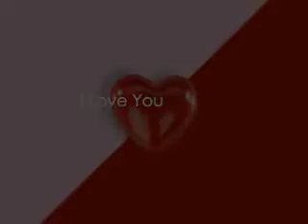Fly with me *episode 8* season 3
Hey guys, what's up? I have 884 subbies :)
I feel like focusing on that series for a couple of eps
Before you scream, YES I'm still writing the others

(Demi)

Joe and I were in the kitchen taking our breakfast.  Time for my little plan.

"Hey Joe, you wanna see more of my town?"

"Sure"

"I'll be your guide for the day. Just you and me"

"I love the idea"

"Dallas is a heavy sleeper. She won't be up till 11"

It's not a lie, she really does is a heavy sleeper. And I'm very happy she is because she won't ask to come with us.

"Ok" He said

Was it a simple ok or did it mean "I'm disappointed she's not gonna be with us"?

"I'm going to leave her a note so she won't be worried" I said

I may be jealous but that's the least I can do. Joe nodded. I wrote the note and left with Joe.

"I'm driving"

"Babe, this is my car" Joe argued

"Maybe but I'm the guide so suck it up" I winked

"Fine" He stuck his tongue out and gave me the keys

I giggled and went behind the wheel while Joe took the passenger seat. I drove away. Here ya go. I showed him my favourite places. He was happy to discover all that.  We stopped at Burger King for lunch.

"Joe, can I ask you something?"

"Mm" He said biting in his burger

"Do you like Dallas?" I asked and put a fry in my mouth

"What?" He chocked on his food

"Are you falling for her?" I looked down

"Of course not. Why are you asking that?"

"Because you talked a lot with her"

"She was curious. I was just answering. Demi, I'm in love with you. Why would you think I love Dallas?"

"Cause she's prettier" I sighed

"I've heard enough"

I looked at him confused.

"She's not prettier. You're the most stunning girl I've ever seen in my life. Don't you dare forget that. Dallas may be nice but she doesn't make my heart skips a beat"

"I'm sorry" I smiled

"It's ok. But you have to give me a kiss"

"Mm, I don't know"

"C'mon, I'm totally kissable"

I giggled and pecked his lips.

"Not what I meant" He pouted

"Public place with little kids"

"True. So, are you done with our little tour?"

"Nope. I have more things to show you"

"Good cause I don't want it to end too soon"

(Joe)

We spend an awesome afternoon together. Then we went to a restaurant for dinner. I hadn't done it in a while. Too busy with my career. Don't get me wrong, I like it but sometimes it's good just to chill. Now we were back at Demi's house. It was kind of late. Time to sleep.

"Go ahead babe, I'm still thirsty"

She nodded and climbed the stairs. I went in the kitchen. Dallas was there.

"Hey" She beamed

"Um hey"

"Do you need something? I'm making myself a snack"

"Actually, some water"

She opened the fridge and bent down in front of me. I think she did that on purpose. She grabbed water and poured me a drink.

"Here"

"Thanks"

Her hands brushed mine when I took the glasses. She watched me gulped down the water. Then I put the empty glass in the sink. I turned around and there she was pressed against me.

"You're so hot" She said

The next thing I knew she was kissing me.

1: What Joe's gonna do?